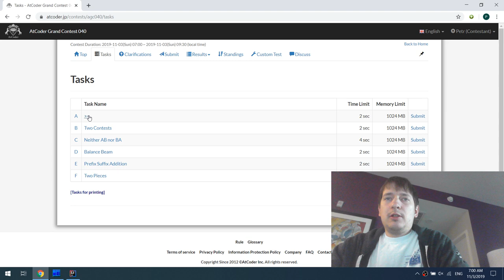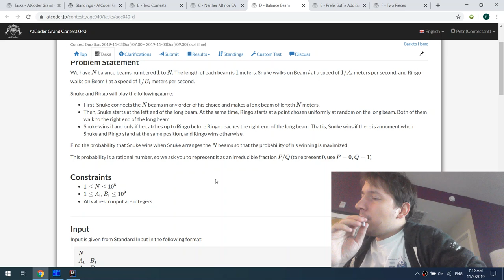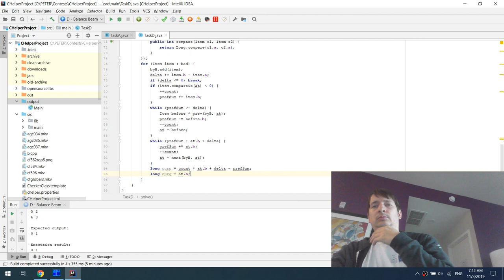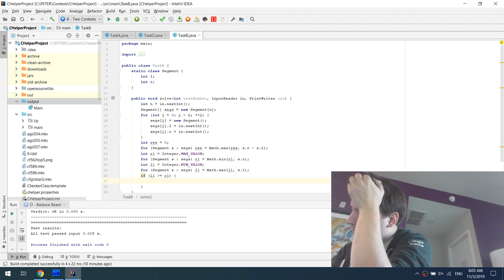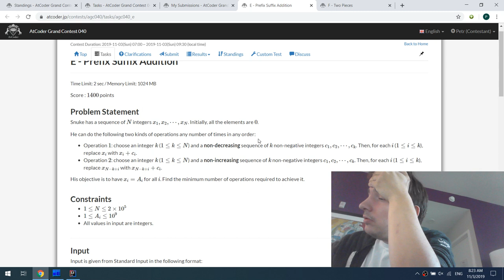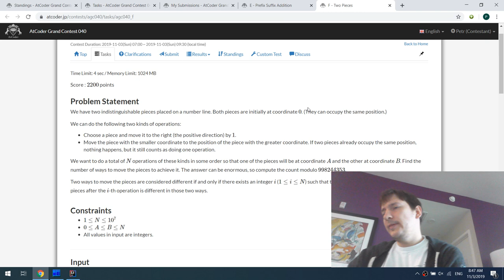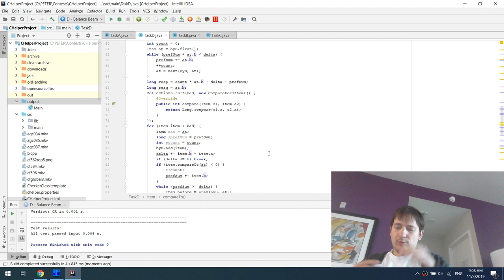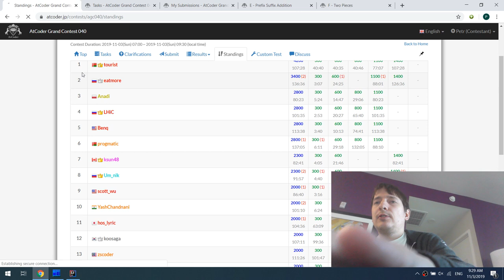AtCoder Grand Contest 040 screencast with commentary in Russian